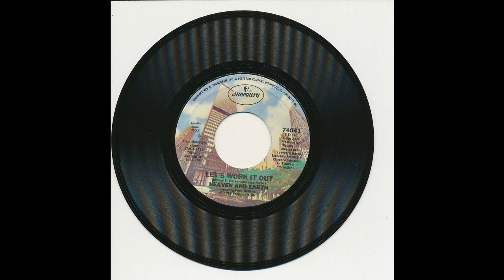Heaven and Earth - Let's Work It Out - Mercury 74041